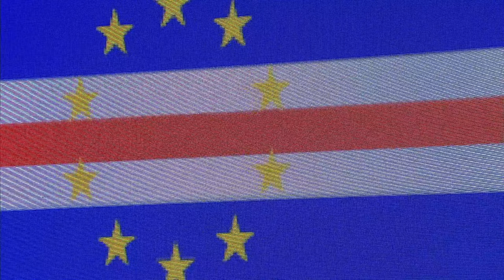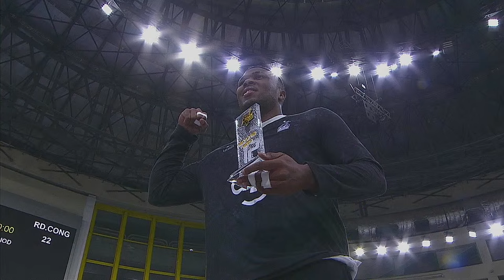CAP VERT / RD CONGO